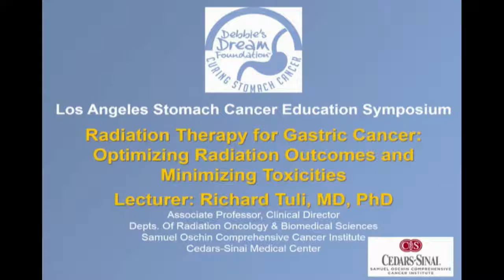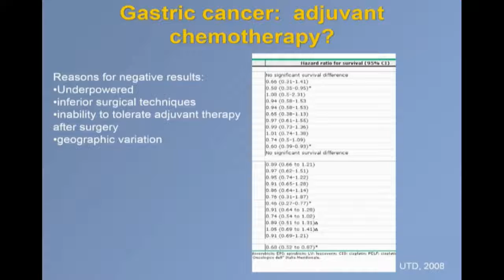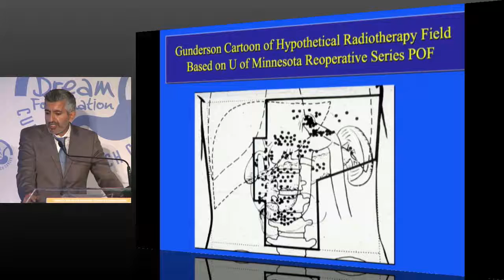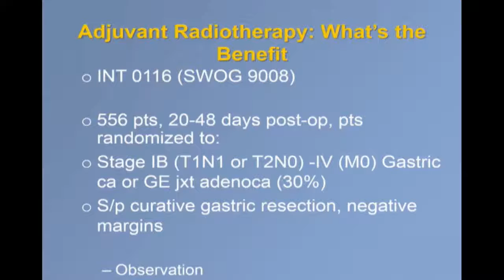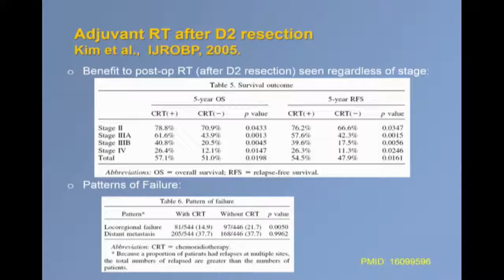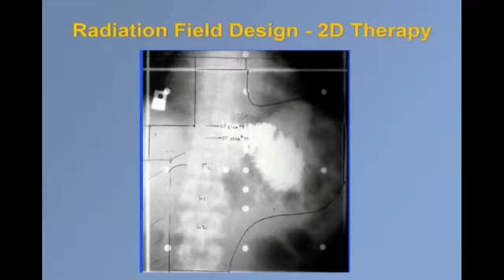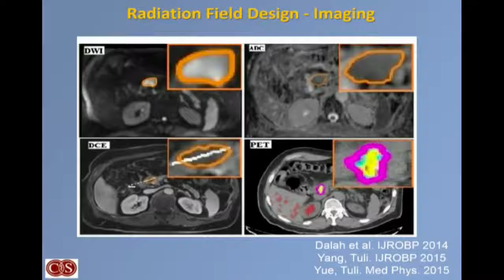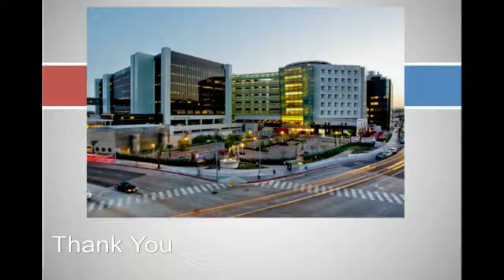Korean Translation - Los Angeles Stomach Cancer Education Symposium - Optimizing Radiation Outcomes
Speaker: Richard Tuli, MD, PhD
Assistant Clinical Professor, Clinical Genetics and Dysmorpholgy, Digestive and Liver Diseases
Assistant Professor, Biomedical Sciences, Radiation Oncology
Cedars-Sinai Medical Center and Samuel Oschin Comprehensive Cancer Institute